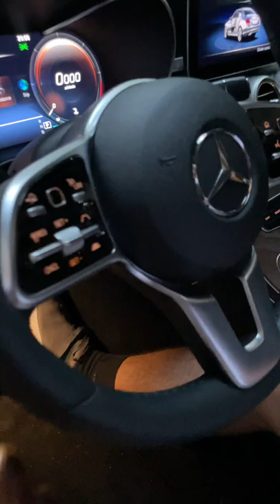Je Céčko nejlepší auto střední třídy?🏆